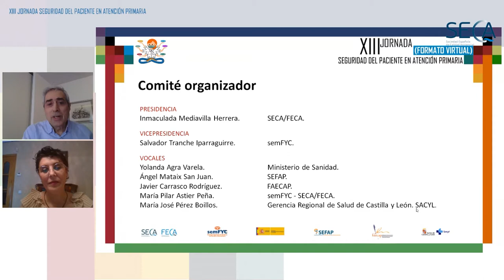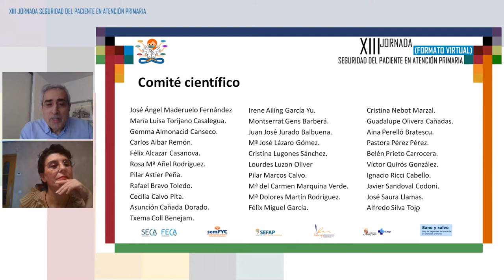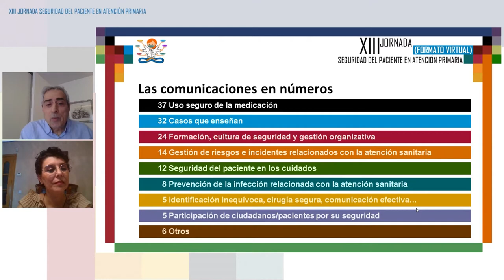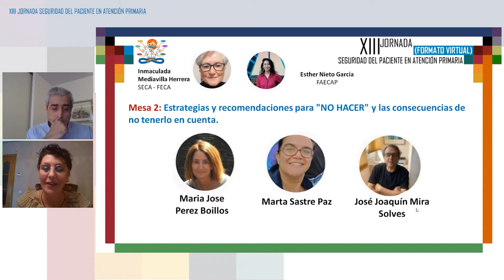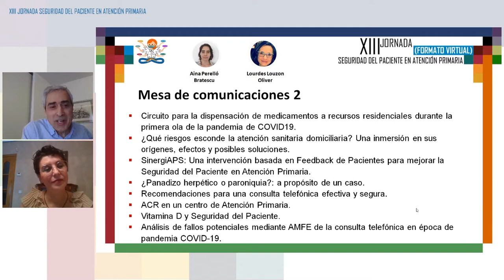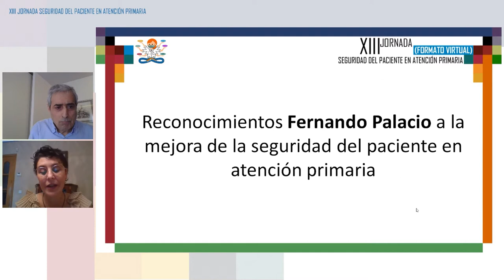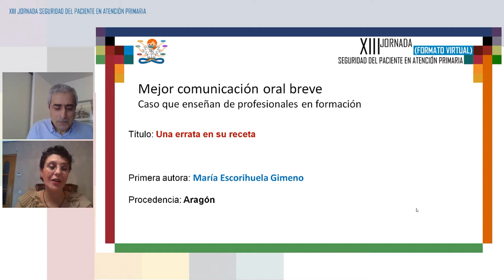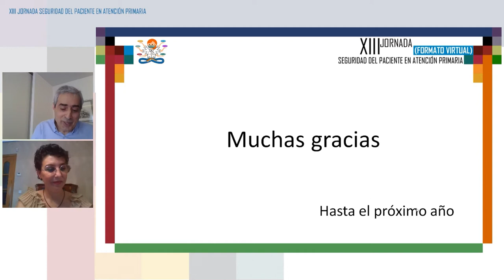Clausura - XIII Jornada de Seguridad del Paciente en Atención Primaria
¡Qué no harías para mejorar la seguridad del paciente!
Los días 16 y 17 de junio de 2021 se celebraron las XIII Jornadas de Seguridad del Paciente en Atención Primaria, en esta ocasión en formato virtual, dada la situación epidemiológica.
El objetivo de estas Jornadas es disponer de un espacio en el que debatir y compartir experiencias relacionadas con la seguridad del paciente en atención primaria. La jornada se organiza conjuntamente entre la Sociedad Española de Calidad Asistencial , la Sociedad Española de Medicina Familiar y Comunitaria, la Federación de Asociaciones de Enfermería Comunitaria y de Atención Primaria, la Sociedad Española de Farmacéuticos de Atención Primaria y el Ministerio de Sanidad.

Programa:
16 JUNIO 2021
17.00 a 17.10hrs: INAUGURACIÓN
17.10 a 18.00hrs: MESA DE PONENCIAS 1 - "NO HACER" en Atención Familiar y Comunitaria y las implicaciones formativas.
Moderada por Dña. María Fernández García (Vicepresidenta de SEMFyC), y D. Ángel Mataix Sanjuán (presidente de SEFA)
No Hacer en las consultas de Atención Primaria de un Área de Salud. Ponente: Dña. Montserrat Gens Barberá. Médico de Familia. Camp de Tarragona
No Hacer en enfermería familiar y comunitaria. Ponente: D. Juan José Jurado Balbuena. Enfermero. Centro de Salud Alicante.
¡Enseñar a No Hacer! Ponente: D. José Saura Llamas. Médico de Familia. Docente en MFyC.

18.00 a 19.00hrs: MESA DE COMUNICACIONES 1
Moderada por Dña. Pastora Pérez Pérez (Grupo de trabajo de Seguridad del Paciente de SEMFyC y vocal de SECA), y Dña. Asunción Cañada Dorado (Gerencia Asistencial de Atención Primaria del SERMAS)
SISTEMA DE PRESCRIPCIÓN ELECTRÓNICA PARA CENTRO RESIDENCIALES: UNA BARRERA FRENTE A LOS ERRORES DE MEDICACIÓN. Cecilia Calvo Pita. Servicio Navarro de Salud-Osasunbidea
¿LA CULPA FUE DEL CITOCROMO?. Carlos Jiménez Martínez. CS Daroca. Madrid.
CALIDAD DEL ÁRBOL DE PRESCRIPCIÓN ELECTRÓNICA, MAS ALLÁ DE LA DISPENSACIÓN EN FARMACIA. Mercedes Pereira Pía. C.S. San Roque
CREANDO ESCENARIOS LIBRES DE SUJECIONES. María de los Ángeles Domínguez Domingo. Centro Residencial El Valle (Montijo)
ESTRATEGIA DE COMUNICACIÓN DEL SERVICIO DE FARMACIA PARA GARANTIZAR UN USO SEGURO DE LAS VACUNAS FRENTE A LA COVID19. Isabel Gómez Valbuena. Dirección asistencial sureste. Madrid
UNA ERRATA EN SU RECETA. María Escorihuela Gimeno. CS San Pablo MIR
INTERACCIÓN TRIPLE WHAMMY: ¿QUÉ PODEMOS HACER?. Natalia Alzueta Isturiz. Subdirección de Farmacia y Prestaciones
AUMENTAR LA SEGURIDAD ANTE UNA SITUACIÓN DE URGENCIAS. Javier Carretero Sanz. CS Nuestra Señora de Fátima. Madrid

17 JUNIO 2021
17.00 a 18.00hrs: MESA DE PONENCIAS 2 - Estrategias y recomendaciones para "NO HACER" y las consecuencias de no tenerlo en cuenta.
Moderada por Dña. Inmaculada Mediavilla Herrera (Presidenta de SECA), y Dña. Esther Nieto García (secretaria de FAECAP)
Estrategia “si NO es necesario puede HACER daño” en atención primaria en Castilla-León. Profesionales y pacientes en la misma dirección. Ponente: Dña. María José Pérez Boillos. Gerencia Regional de Salud de Castilla y León.d
Los No hacer en atención comunitaria. Ponente: Dña. Marta Sastre. Co Coordinadora del Programa de Actividades Comunitarias en Atención Primaria de SEMFYC
Frecuencia y consecuencias de ignorar las recomendaciones No Hacer en medicina de familia y pediatría. Resultados del estudio SOBRINA.Ponente: D. José Joaquín Mira Solves.  Universidad Miguel Hernández. Alicante

18.00 a 19.00hrs: MESA DE COMUNICACIONES 2
Moderada por Dña. Aina Perello Bratescu (Grupo de trabajo de Seguridad del Paciente de SEMFyC) y Dña. Lourdes Louzon (Grupo de trabajo de Seguridad del Paciente de SEMFyC)

CIRCUITO PARA LA DISPENSACIÓN DE MEDICAMENTOS A RECURSOS RESIDENCIALES DURANTE LA PRIMERA OLA DE LA PANDEMIA DE COVID. María Sánchez Ruiz de Gordoa. CS San Francisco Javier
QUÉ RIESGOS ESCONDE LA ATENCIÓN SANITARIA DOMICILIARIA? UNA INMERSIÓN EN SUS ORÍGENES, EFECTOS Y POSIBLES SOLUCIONES. María Dolores Conejos Miquel. Gerencia de Atención Primaria. SERMAS
SINERGIAPS: UNA INTERVENCIÓN BASADA EN EL FEEDBACK DE PACIENTES PARA MEJORAR LA SEGURIDAD DEL PACIENTE EN ATENCIÓN PRIMARIA. María Antonia Fiol- de Roque. Fundació Institut d\'Investigació Sanitària Illes Balears
¿PANADIZO HERPÉTICO O PARONIQUIA? A PROPÓSITO DE UN CASO. Pedro Prieto Zambrano. Gerencia de Atención Primaria Valladolid Este
RECOMENDACIONES PARA UNA CONSULTA TELEFÓNICA EFECTIVA Y SEGURA. Gerardo Garzón González. Gerencia de Atención Primaria. SERMAS
ACR EN UN CENTRO DE ATENCIÓN PRIMARIA. Nuria Hernández Ruiz. CS Crevillente
VITAMINA D Y SEGURIDAD DEL PACIENTE. Mariana Tobaruela Soto. Servicio Murciano de Salud
ANÁLISIS DE FALLOS POTENCIALES MEDIANTE AMFE DE LA CONSULTA TELEFÓNICA EN ÉPOCA DE PANDEMIA COVID-19. Gerardo Garzón González. Gerencia de Atención Primaria. SERMAS

19.00 a 19.15hrs: Entrega de los reconocimientos “Fernando Palacio a la mejora de la seguridad del paciente en atención primaria”.